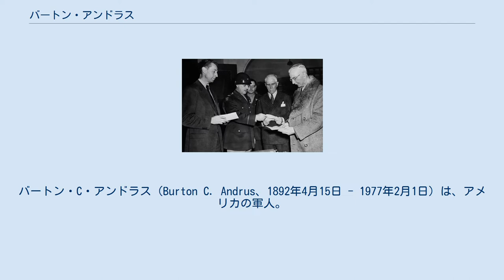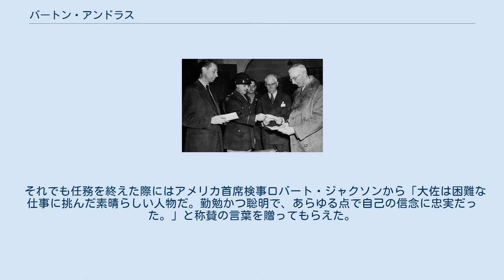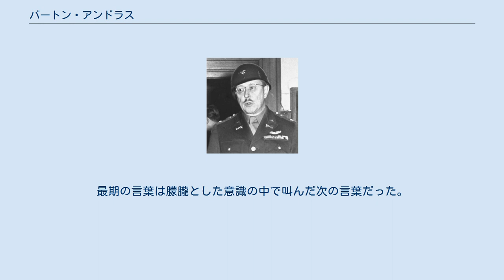バートン・アンドラス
バートン・C・アンドラス（Burton C. Andrus、1892年4月15日 - 1977年2月1日）は、アメリカの軍人。
 ニュルンベルク裁判の際に被告人たちを収容していたニュルンベルク刑務所の所長を務めていた人物。
 1892年にアメリカ軍人の息子として生まれる。
生まれて間もない頃、父とともに東インド諸島の戦場にいたため、「俺が初めて敵の砲火をかいくぐったのは生後二カ月の時だ」とよく自慢した。
 士官学校を出ていなかったが、第一次世界大戦時に将校として入隊した。
しかしフランスへは派遣されず、ジョージア州フォート・オグレソープ軍用刑務所（軍規違反者用刑務所）の所長を務めた。
第二次世界大戦ではジョージ・パットン将軍の部隊にいた。
パットンを崇拝しており、「ジョージとともになら目的が何であれ、いつでもどこへでも俺は行く」と語っていた。
 ニュルンベルク裁判で無罪判決を受けて釈放された三人と所長アンドラス大佐。
左からフリッチェ、アンドラス、パーペン、シャハト。
 ヨーロッパでの戦争が終わった後、ゲーリング以下ナチスの幹部級捕虜が収容されていたルクセンブルク・バート・モンドルフのパレス・ホテルに作られた刑務所(アシュカン収容所)の所長に任じられた。
「ロンドン憲章」締結直後、被告人たちをニュルンベルクへ移送し、そこで引き続き刑務所長を務めよとの命令を受けた。
 1945年9月に被告人たちをニュルンベルク刑務所へ移送した。
移送の際にカイテル（元帥）やヨードル（上級大将）といった高級将校を起立させ、「お前たちはもはや軍人ではない。犯罪者だ。」と宣告のうえ階級章を剥奪するといった凌辱を加えている。
 ニュルンベルク刑務所では心理学者でユダヤ系将校のグスタフ・ギルバート大尉を刑務所付心理分析官に任じ、被告人の精神状態を記録に取らせた。
ルドルフ・ヘスが記憶喪失を主張した際には激怒し、「ヘスの嘘つきめ！仮病使いのイカサマ野郎め！」「もしあいつが記憶を無くしたのならなぜ英語の話し方を覚えている？」と罵った。
 1946年2月にゲーリングと敵対するシュペーアがギルバートを通じて「被告人が一緒に食事するのを許せばゲーリングが叱咤激励して他の被告人を従えてしまいます」と提案してきた際には、これを採用して、ゲーリングを一人で食事させるよう看守に命じた。
これについてゲーリングは「ここにいるナチ党員の中で私が一番の実力者だからと言って最も危険な人物とは限らんじゃないか。あの大佐は自分が歴史的な人物を相手にしていることが分かっておらんのだ。いい意味か悪い意味かは別にして我々は歴史に名を残す人間だぞ。それに比べてあいつは何だ？ただの雑魚じゃないか」と愚痴った。
 管理能力はお粗末でよく収容者に自殺された。
1945年10月5日には収容者の一人レオナルド・コンティが、10月25日にはロベルト・ライが、そして死刑執行直前の1946年10月15日にゲーリングが自殺した。
 それでも任務を終えた際にはアメリカ首席検事ロバート・ジャクソンから「大佐は困難な仕事に挑んだ素晴らしい人物だ。勤勉かつ聡明で、あらゆる点で自己の信念に忠実だった。」と称賛の言葉を贈ってもらえた。
 裁判後に陸軍を退役し、ワシントン州タコマのピュージェットサウンド大学で地理学・経営管理学の教授を務めた。
 1977年に死去。
最期の言葉は朦朧とした意識の中で叫んだ次の言葉だった。
「ゲーリングが自殺した。連合国管理委員会に知らせねば！」。